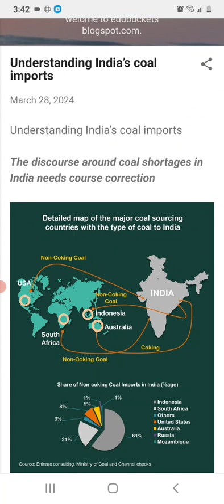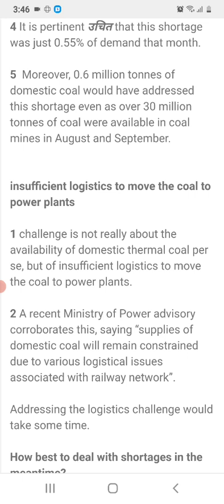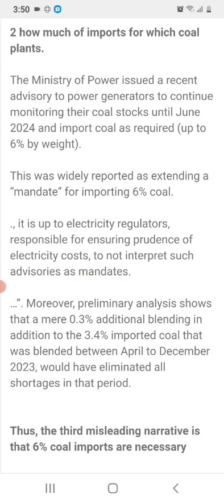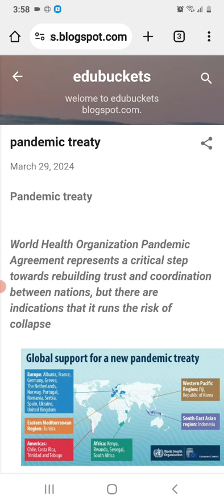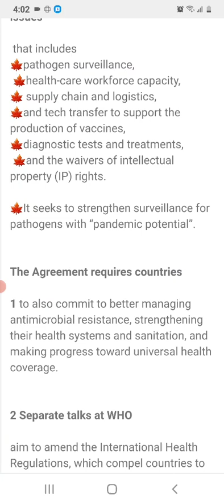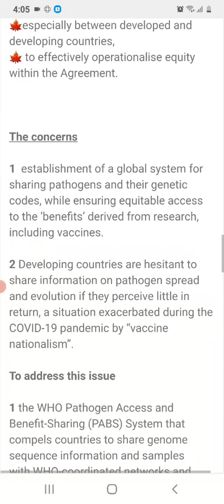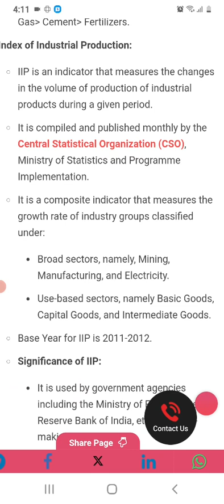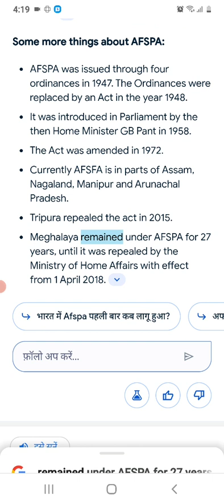29 march 2024 | the hindu newspaper editorial analysis UPSC | daily current affairs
Hello friends ,

Today is 29 march 2024 and here we will discuss The Hindu newspaper editorial analysis in hindi . So today we will discuss some important news and editorial topics of the newspaper here are some topics you can read and understand which are important for UPSC exam :

🌺 India’s coal imports

🍁pandemic treaty
🌺 IIP core sector

🌺  Employment scenario in India grim, says ILO report

🌺Sensing China threat, India joins Sri Lanka in race for seabed mining; applies for exploration rights

UPSC
UPSC IAS syllabus
UPSC syllabus
UPSC online
UPSC exam
UPSC CSE 2024
civil preparation
UPSC preparation
UPSC motivation
crack IAS
crack UPSC
UPSC EPFO
RPSC exams

29_march_2024_the_hindu_editorial_analysis current affairs, bank, ssc, the hindu editorial analysis, the hindu editorial today, the hindu newspaper today, Daily Current affairs, Today's Current Affairs, ## Current Affairs
Daily Current affairs MCQs, Next Exam Daily Current Affairs, NextExamDailyCurrentAffairs, Next Dose Daily Current Affairs, NextDoseDailyCurrentAffairs, NextExamCurrentAffairs, NextExamNextDose, Online Study Point, Online Study Point Current Affairs, Online Study point Daily current affairs, OnlineStudyPoint, OnlineStudyPointdailycurrentaffairs, SarkariJobNews, Sarkari Job News 29_march_2024_current_affairs#